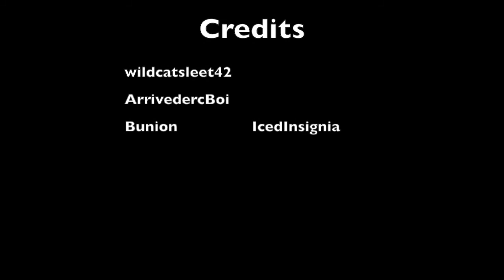Best of Dexter | Episode 1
Channels -

Songs:

Feint & Boyinaband feat. Veela [Monstercat Release]